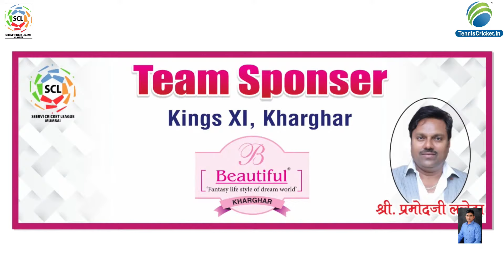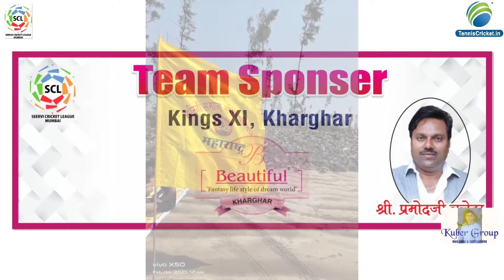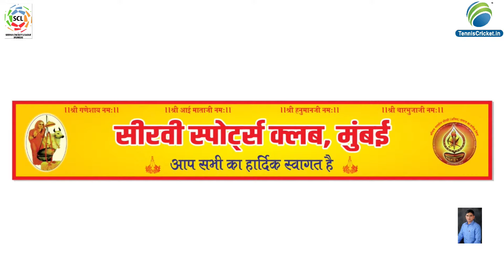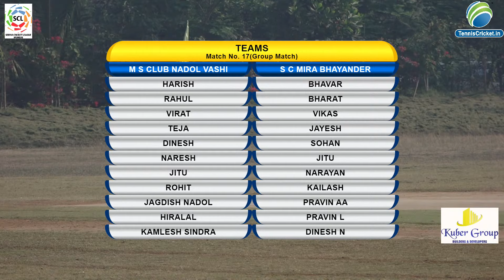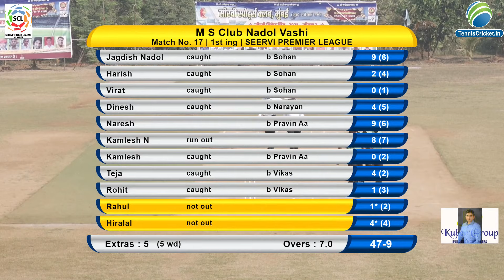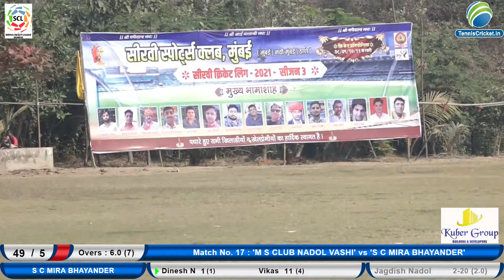M S CLUB NADOL VASHI VS S C MIRA BHAYANDAR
II SEERVI SPORTS CLUB MUMBAI SEASON 3 II DAY 3